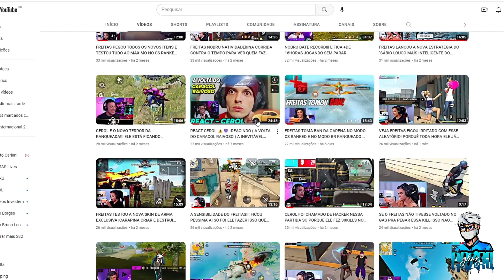INACREDITÁVEL FREITAS CAIU CONTRA O THURZINHO NO MODO CS RANKED E VEJA SÓ O QUE ELE APRONTOU...